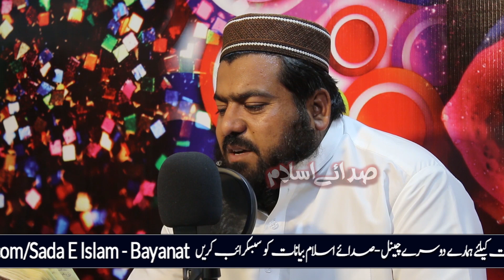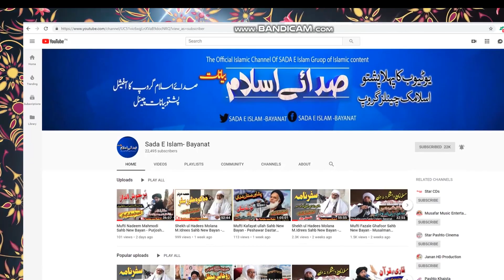Pashto HD Naat || Che Janan Me Raghy || Haji Noor Muhammd and SHafi Gul Baba , Wisal Ahmad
Sada E Islam
1st Pashto islamic channel which include Nats , Hamd, And Telawat